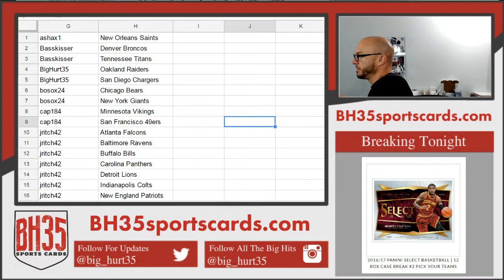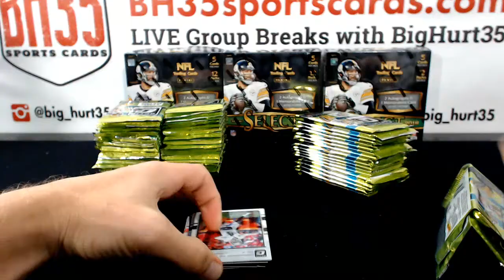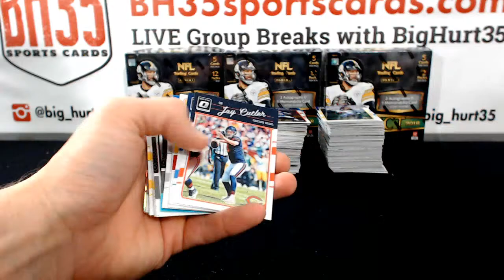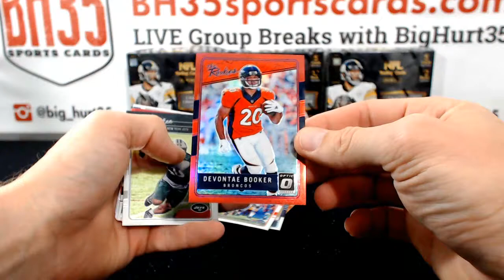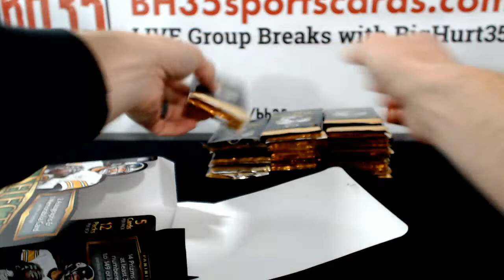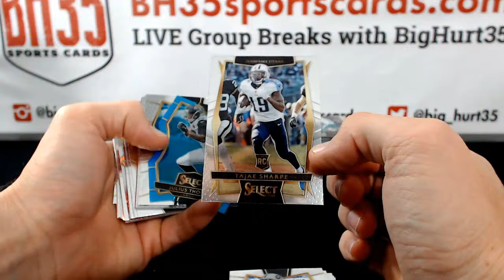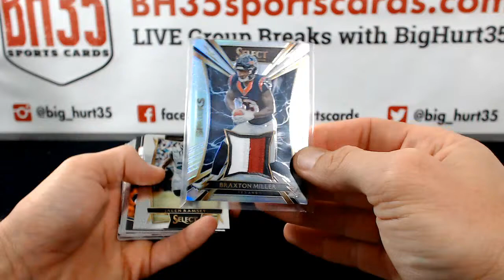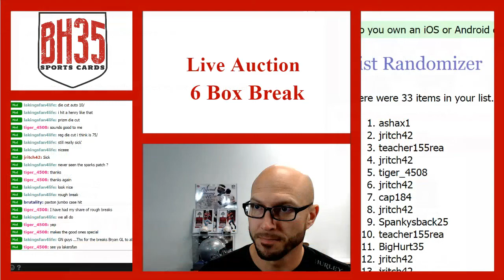2016 Panini Optic Select Football Mixer | 6 Box Break #2 Pick Your Team